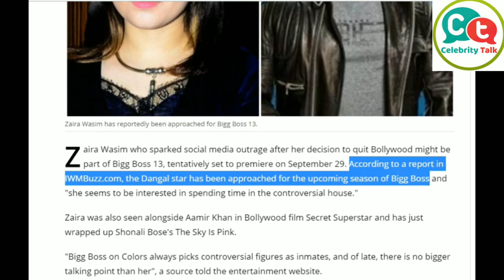Zaira Wasim in Bogboss 13 Entry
Bollywood actress Zaira Wasim